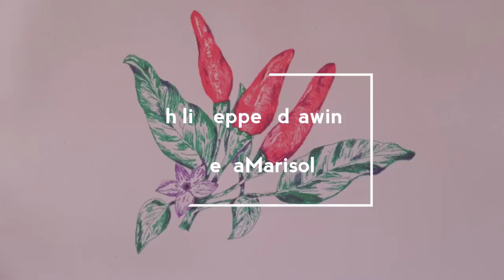How to draw chilli pepper | step by step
This video shows how to draw chilli pepper and also a tutorial for beginners without taking, hope you enjoy the step by step process of this video

And feel free for any comments and suggestions. thanks